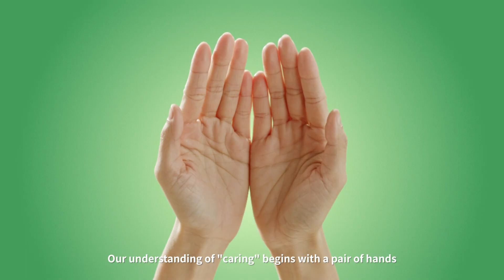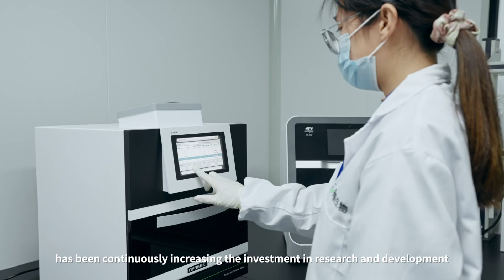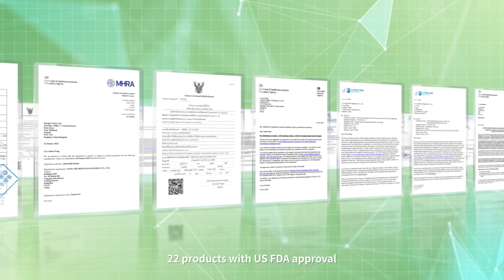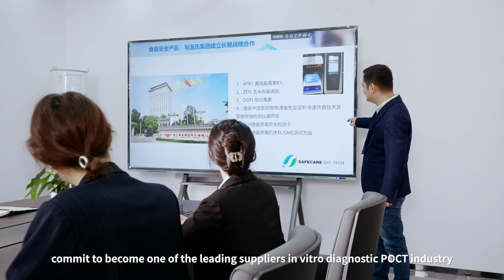Take you closer to the Safecare Biotech(Hangzhou)Co.,Ltd.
Safecare Biotech(Hangzhou)Co.,Ltd. was established in November 2012, focusing on in-vitro diagnostics field, specializing in Research and development,production and sales of in vitro diagnostic reagents,POCT and biological materials.
Safecare Biotech is one of the leading and professional manufacturers of rapid test kits in China.